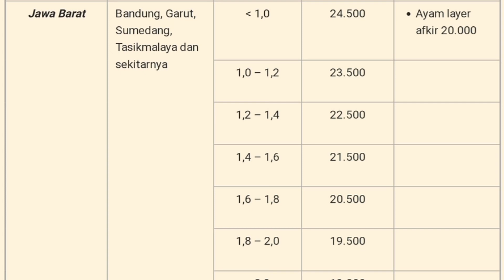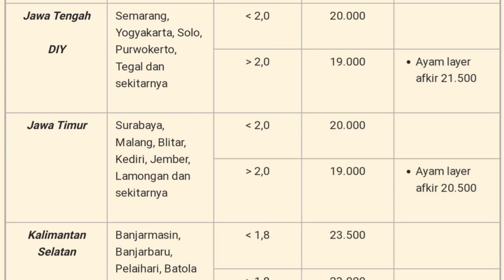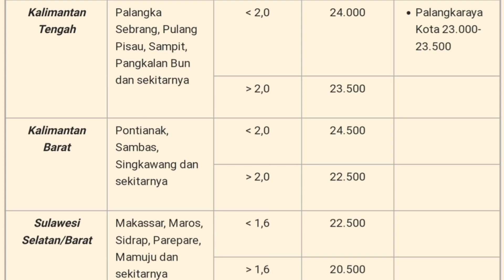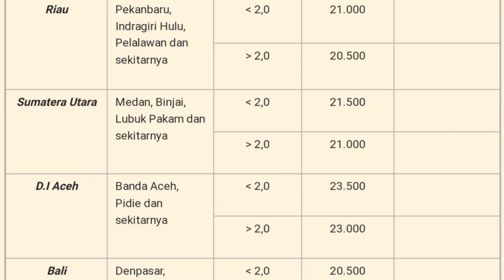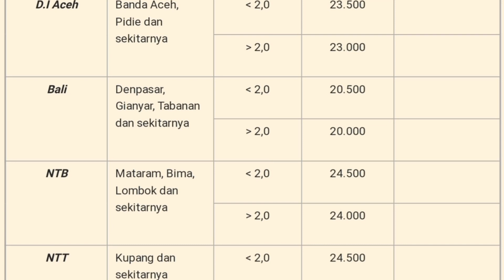Harga Ayam Broiler Hari Ini Rabu 14 Desember 2022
Daftar Harga ayam broiler hari ini Rabu 14 Desember 2022, pada konten ini saya menampilkan daftar harga ayam broiler hari ini seindonesia, harga ayam potong ini hanya sebagai referensi bagi peternak ayam pedaging atau pemelihara ayam, harga ayam broiler juga meliputi harga ayam broiler sebali dan harga ayam perbutir.

1. Kumpulan cara ternak ayam broiler
2. Kumpulan cara ternak ayam kampung